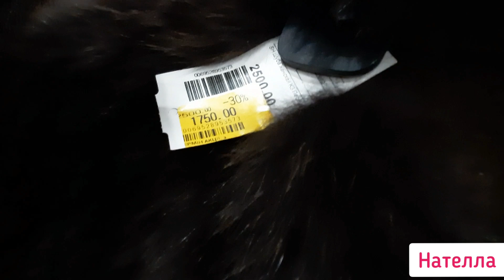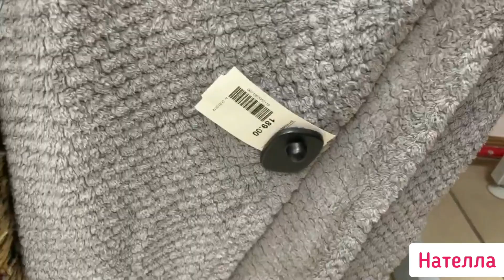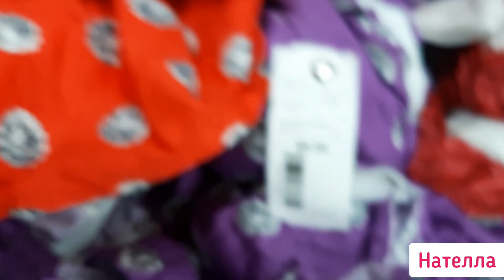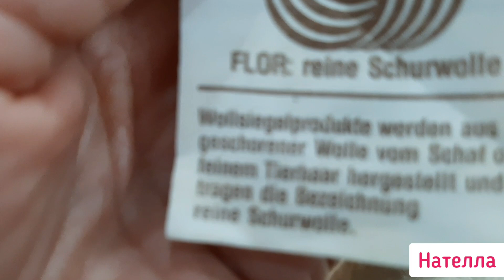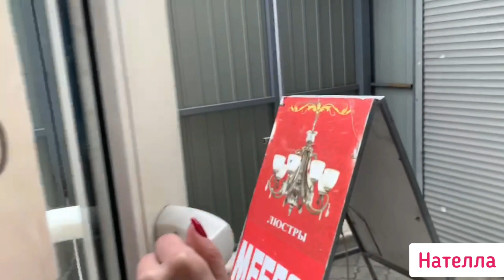СекондХенд БЕРЛИН/Шубы, Текстиль, наши покупки, примерки.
советы